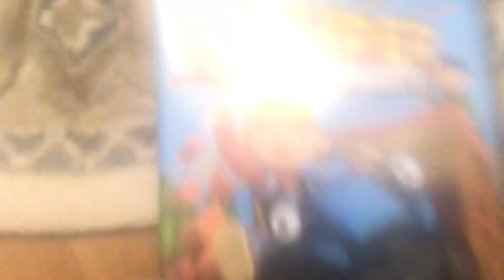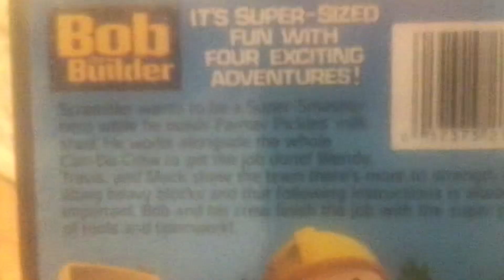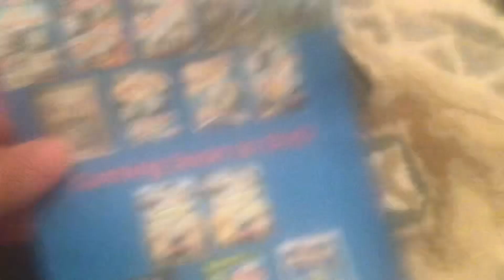Super Scrambler DVD Review